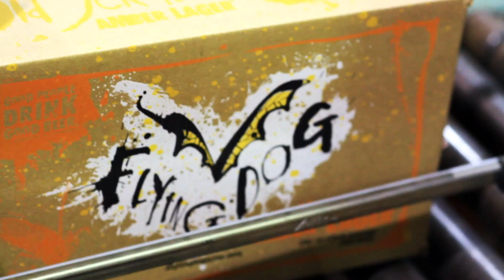Maryland's Craft Breweries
Maryland's colonial legacy includes beer-making
In 1703, Queen Anne of Great Britain dispatched Benjamin Fordham to the new port of Annapolis in the New World to start a brewery -- one of the essentials for a thriving colony. Today, the Brewer's Association of Maryland is a collection of breweries and brewpubs that continue the state's craft-beer tradition.